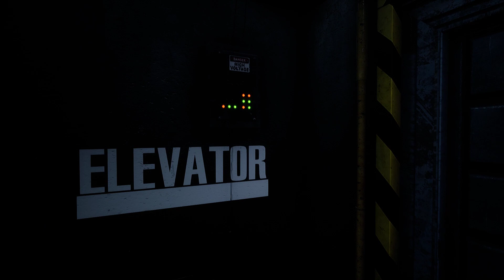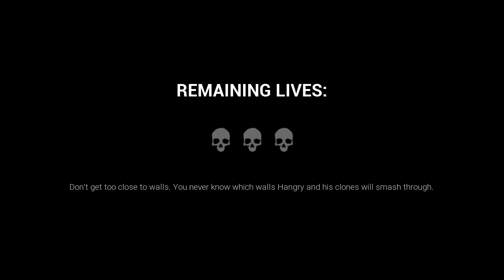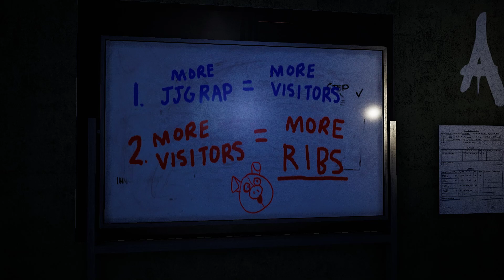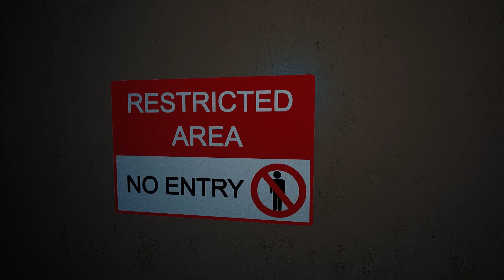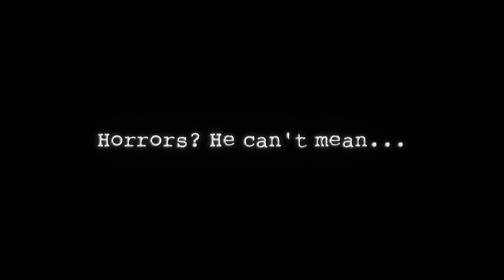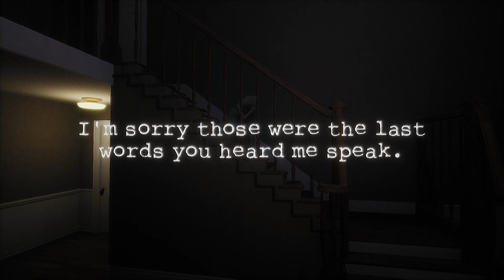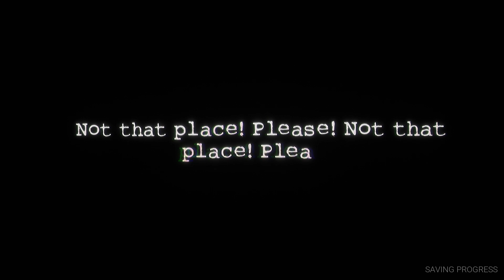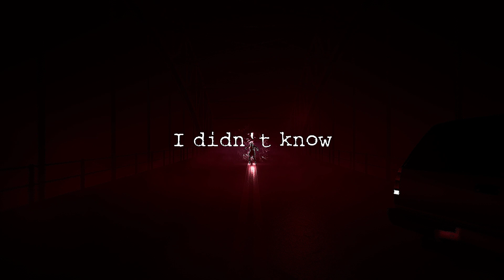Mascots of Mayhem!!!